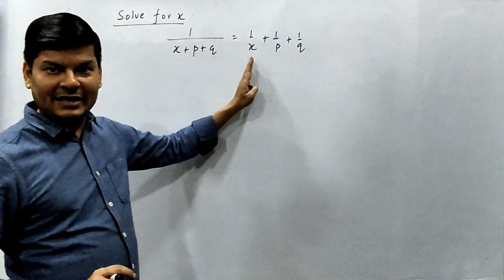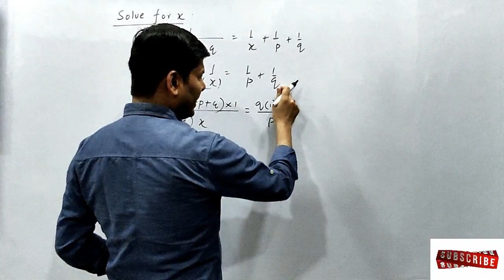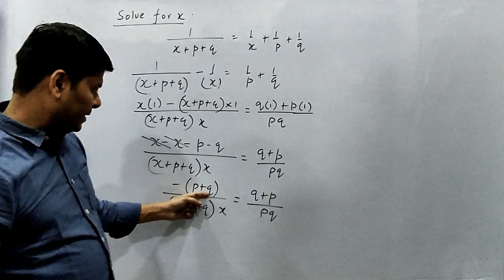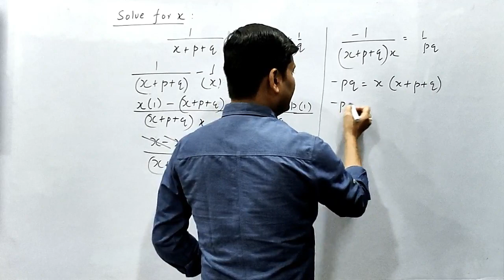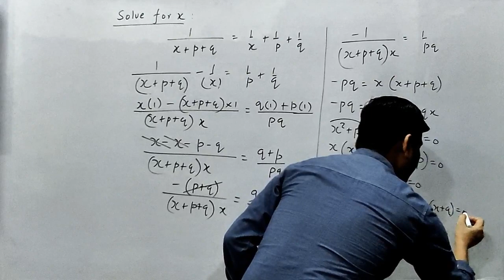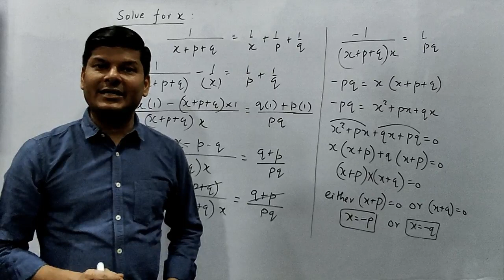solve for x: 1/x+p+q = 1/x+1/p+/1/q I quadratic equation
quadratic equation I class 10 I cbse I icse I by deepak mittal

your query:
quadratic equation I class 10
quadratic equation
class 10quadratic equation
quadratic polynomials
quadratic
class 10 quadratic
maths
Maths
maths class 10
roots
zeros of polynomilas